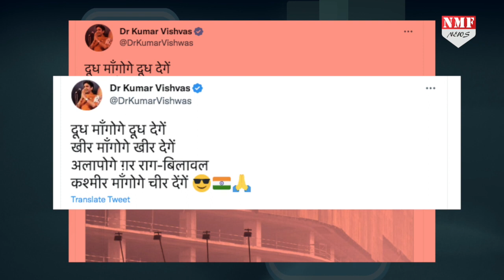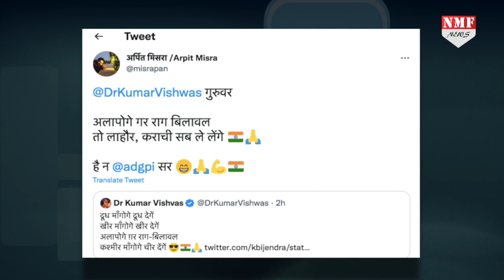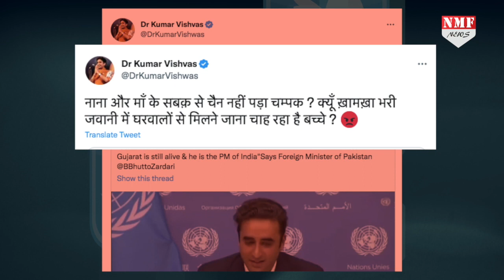पाकिस्तान के विदेश मंत्री Bilawal Bhutto पर Kumar Vishvas का तगड़ा जवाब।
पाकिस्तान के विदेश मंत्री Bilawal Bhutto पर Kumar Vishvas का तगड़ा जवाब। BilawalBhutto